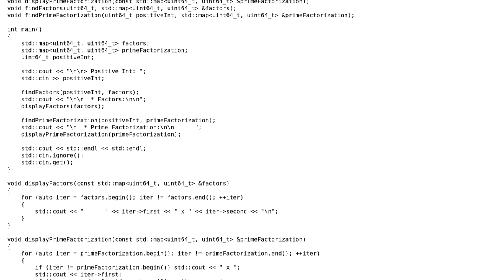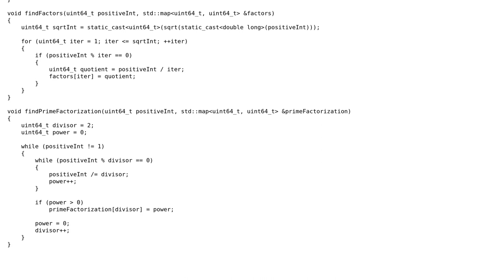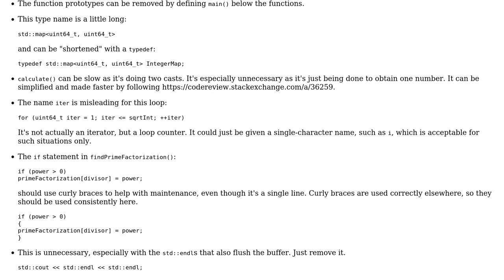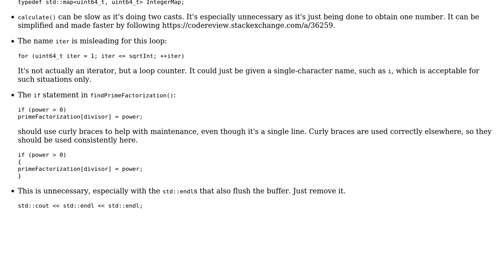Code Review: First use of std::map in factors and prime factorization program (2 Solutions!!)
Code Review: First use of std::map in factors and prime factorization program

With thanks & praise to God, and with thanks to the many people who have made this project possible! You are responsible for your own actions.